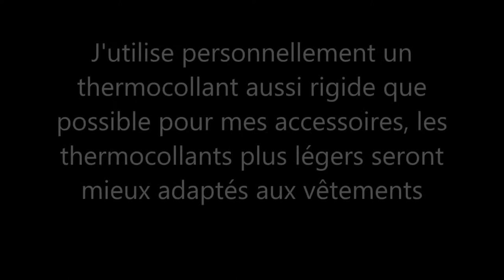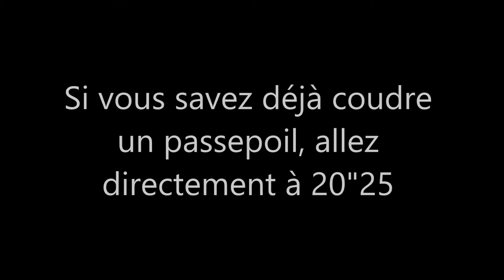Coudre une pochette passepoilée pour les fêtes : Tuto ULTRA DETAILLE PAS A PAS pour les débutants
Dans cette nouvelle vidéo je vous montre comment je couds une pochette bicolore passepoilée, c'est un tuto hyper détaillé, pas à pas pour les débutants.

Matériel :
- tissu coton (ici du wax)
- tissu à paillettes ou similicuir
- tissu de doublure (ici doublure polyester)
- passepoil
- fil
- épingles
- pinces
- thermocollant
- machine à coudre (ici une Brother FS40)

Suite à vos demandes, je fais au mieux pour que les vidéos soient moins rapides et pour tenter de vous montrer au mieux, j'espère que les explications sont assez claires et compréhensibles, n'hésitez pas à me dire en commentaire si c'est le cas ou non.

J'espère que la vidéo vous plaira et vous sera utile ! A bientôt !